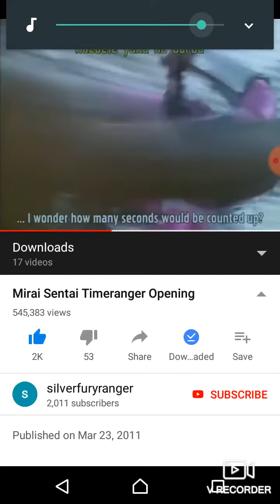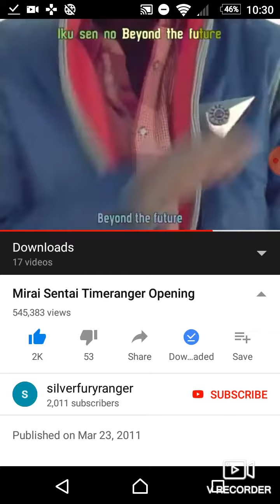MIRAI SENTAI TIMERANGER OPENING 10:30 PM 6 SEP 2019